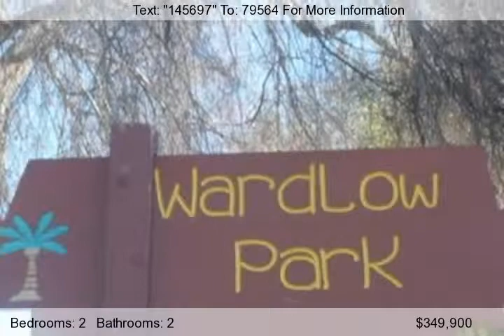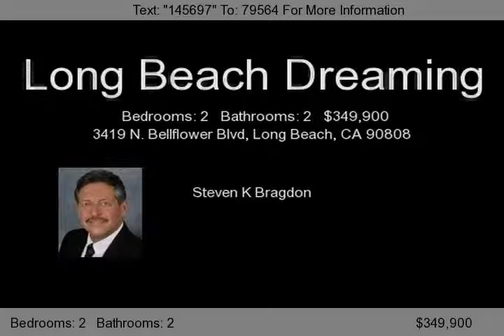3419 N. Bellflower Blvd, Long Beach, CA 90808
This beautiful Two Bedroom Home is located in a very friendly neighborhood. Walking distance to church, shopping, and Wardlow Park. Minutes to Long Beach City College and Long Beach Airport. Home features Wood and Carpet flooring throughout, separate dining room, newly painted interior and a formal living room with romantic fireplace.